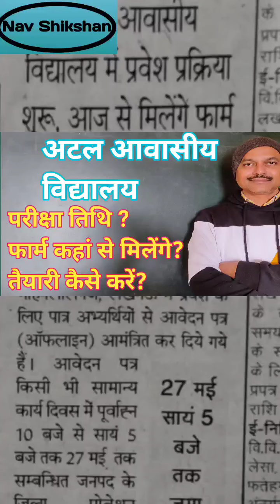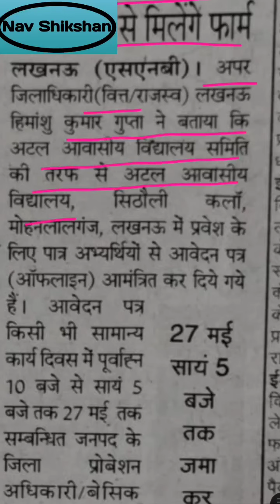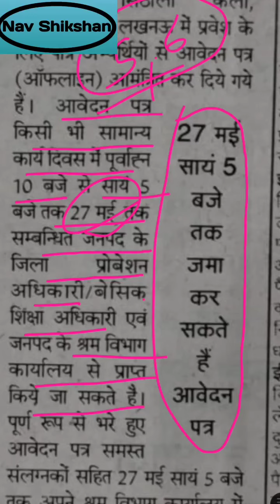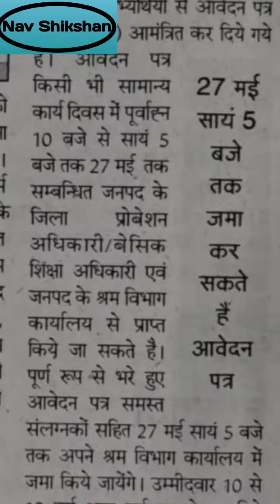Atal awasiy vidyalaya admission 2023-24 | अटल आवासीय विद्यालय फॉर्म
Atal_awasiya_vidyalaya_admission_2023-24

नवोदय विद्यालय प्रवेश परीक्षा कक्षा 6 का आयोजन 29 अप्रैल 2023 को होने जा रहा है। फॉर्म भरने की आखिरी तारीख 15 फरवरी है। उत्तर प्रदेश के 18 मंडलों में अटल आवासीय विद्यालय खुल गए हैं जिसमें बच्चों को नवोदय की ही तर्ज पर सभी सुविधाएं दी जाएंगे कक्षा 6 से 12 तक बच्चे मुफ्त में पढ़ेंगे। इन दोनों परीक्षाओं की निशुल्क तैयारी हेतु बच्चों को कृपया जोड़ने का कष्ट करें। अब ग्रुप 3 नया बनाया  गया है, बच्चों की संख्या 2000 के ऊपर हो गई है।*

*GROUP -03*

*GROUP-01*

*यह नवोदय विद्यालय प्रवेश परीक्षा में आए हुए अभी तक के सभी  प्रश्नों की प्लेलिस्ट है जो मैंने हल करके बताया हुआ है । पाठ वार चैप्टर वाइज कहीं पर भी यूट्यूब पर उपलब्ध नहीं है। इसे कृपया बारी-बारी से देख लीजिए।*

*Vidya Gyan 2023 प्ले लिस्ट*

*Vidya Gyan 2022 प्ले लिस्ट*